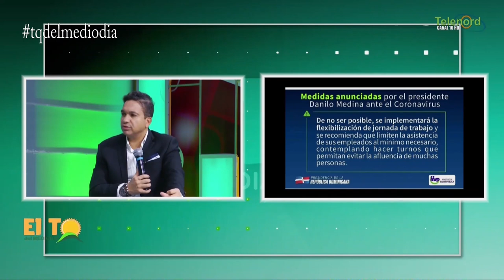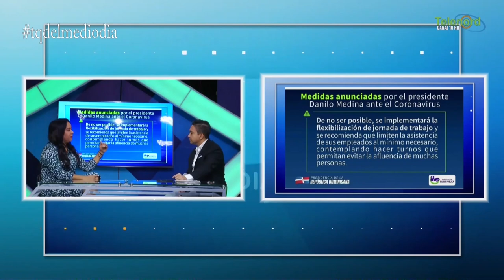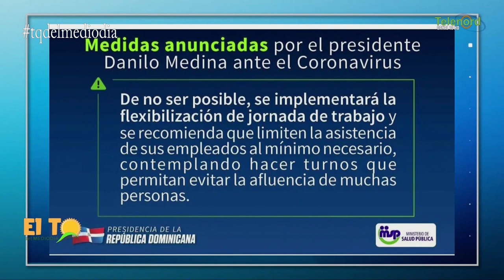Laboratorios cobran por análisis de Covid-19 cuando debe cubrirla la ARS dice Raquel Ortega